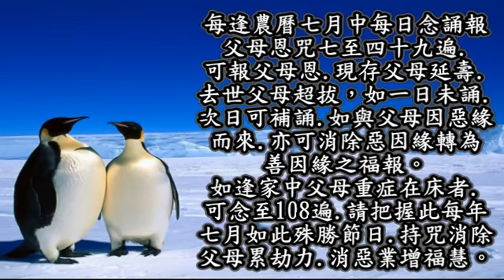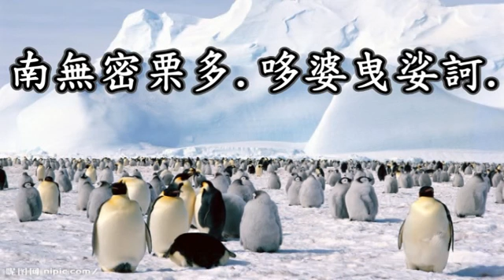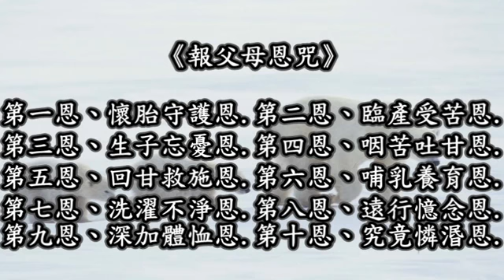報父母恩咒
一切功德 迴向給一切有情眾生